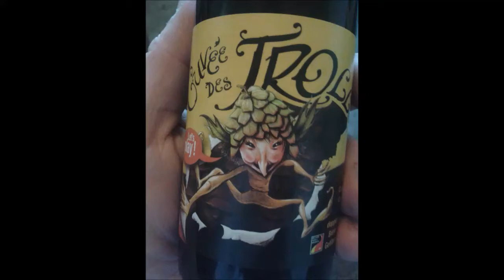Brasserie Dubuisson - Cuvée Des Trolls 7%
Brasserie Dubuisson - Cuvée Des Trolls (Belgian Ale) 7%

Brewed by Dubuisson
Style: Belgian Ale
Pipaix, Belgium
Serve in Trappist glass, Tulip, Tumbler

The addition of dried orange peel at the boiling stage brings a pleasantly fruity aroma to the fore. It harmonises quite beautifully with the well-rounded and delicate taste of this beer